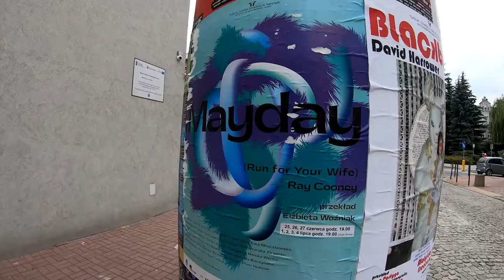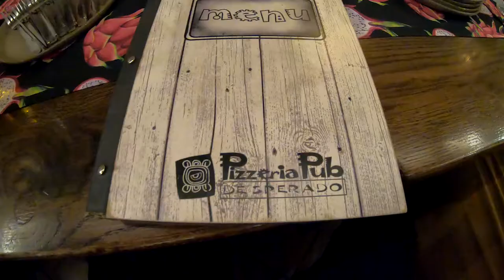Mayday i afterparty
Wspólnie z Akademią Zdrowego Stylu Życia udaliśmy się na spektakl pt: Mayday, w którym występował przyjaciel AZSZ, aktor Jerzy Pal. Po wspaniałym widowisku zaprosiliśmy Jerzego na kolację :)